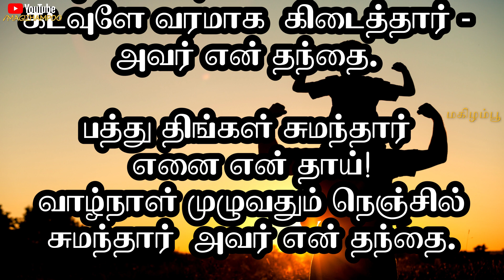👨தந்தையர் தினம் கவிதை | தந்தையர் தினம் 2021 கவிதை | Appa kavithai | அப்பா கவிதை